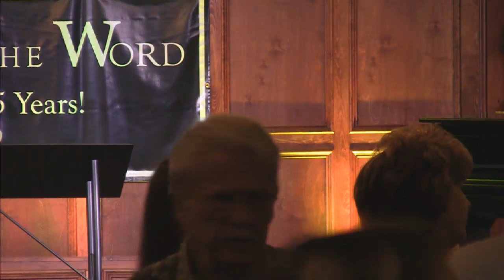John Alexander | The Pleasure of the Lord: Prosperity